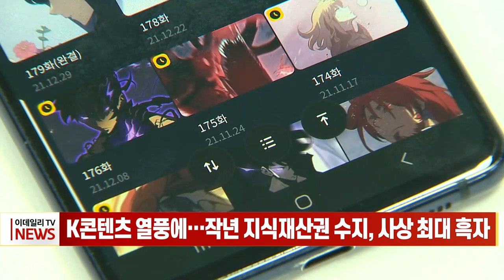K콘텐츠 열풍에... 작년 지식재산권 수지, 사상 최대 흑자 (20240320)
K콘텐츠 열풍에... 작년 지식재산권 수지, 사상 최대 흑자